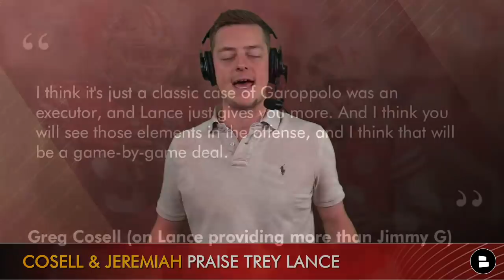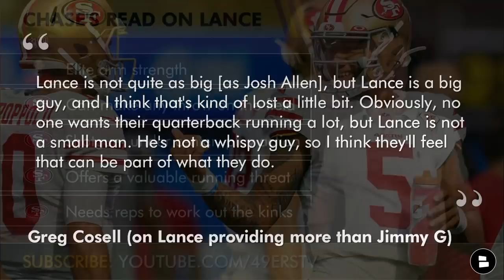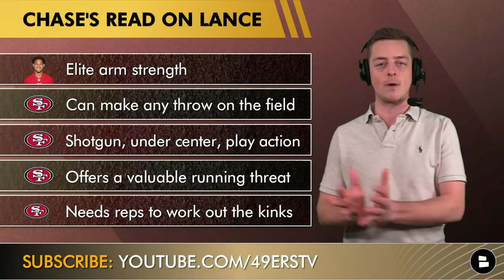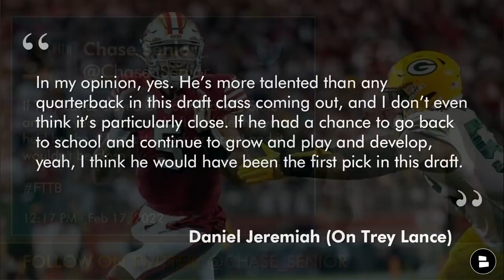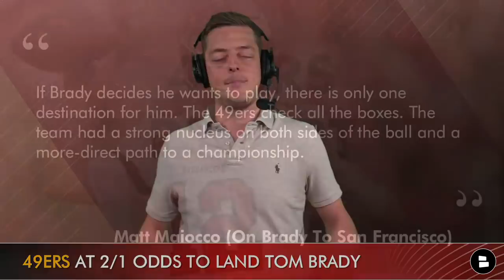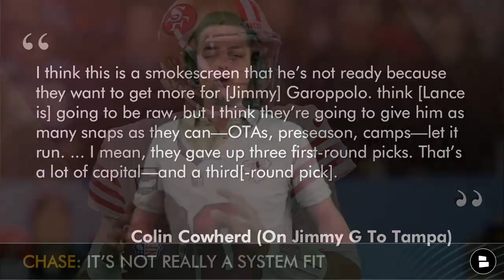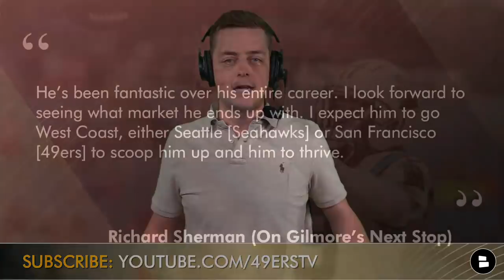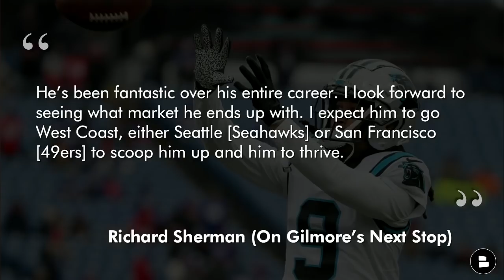LATEST 49ers Rumors: Trey Lance, Tom Brady, Jimmy G + Richard Sherman Predicts Stephon Gilmore To SF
49ers rumors remain hot as we discuss the latest 49ers rumors on Trey Lance, Tom Brady, Jimmy Garoppolo & Stephon Gilmore. Greg Cosell and Daniel Jeremiah are high on Trey Lance as a quarterback prospect if he ends up being the starter for Kyle Shanahan. Tom Brady betting shows currently have the 49ers at +200 to land the 7-time Super Bowl champion. Colin Cowherd predicts that a Jimmy Garoppolo trade will send him to the Tampa Bay Buccaneers and on the Richard Sherman Podcast, Sherman said Stephon Gilmore will wind up in either San Francisco or with the Seattle Seahawks. Chase Senior is bringing you the latest 49ers news and 49ers rumors.

NFL Free Agency is right around the corner. The 2022 NFL Draft is quickly approaching. 49ers rumors and 49ers news are popping off.

49ers news and rumors:
- Latest on Trey Lance
- Tom Brady rumors
- Jimmy G trade to Buccaneers?
- Richard Sherman predicts Stephon Gilmore coil sign with the 49ers in NFL Free Agency

Greg Cosell on Trey Lance:
“I think it's just a classic case of Garoppolo was an executor, and Lance just gives you more. And I think you will see those elements in the offense, and I think that will be a game-by-game deal. Lance is not quite as big [as Josh Allen], but Lance is a big guy, and I think that's kind of lost a little bit. Obviously, no one wants their quarterback running a lot, but Lance is not a small man. He's not a whispy guy, so I think they'll feel that can be part of what they do.”

Level of confidence if Trey Lance starts in 2022? Type ‘H’ for High, Type ‘L’ for Low
PICK A QB! Type ‘TL’ for Trey Lance  or Type ‘TB’ for Tom Brady
Want the 49ers to sign Gilmore? Type ‘S’ for Sign, Type ‘P’ for Pass

Daniel Jeremiah on Trey Lance:
“In my opinion, yes. He’s more talented than any quarterback in this draft class coming out, and I don’t even think it’s particularly close. If he had a chance to go back to school and continue to grow and play and develop, yeah, I think he would have been the first pick in this draft.”

Matt Maiocco On Tom Brady 49ers Rumors
“If Brady decides he wants to play, there is only one destination for him. The 49ers check all the boxes. The team had a strong nucleus on both sides of the ball and a more-direct path to a championship.”

Colin Cowherd on Jimmy G trade rumors to Bucs
“I think this is a smokescreen that he’s not ready because they want to get more for [Jimmy] Garoppolo.  think [Lance is] going to be raw, but I think they’re going to give him as many snaps as they can—OTAs, preseason, camps—let it run. ... I mean, they gave up three first-round picks. That’s a lot of capital—and a third[-round pick].”

@chatsports is taking over the internet!